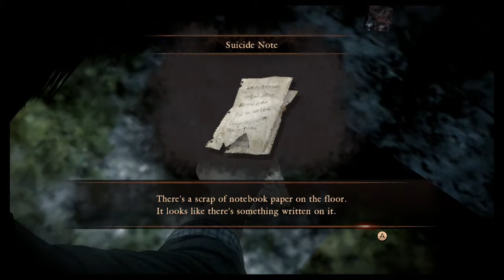Fatal Frame: Maiden of Black Water - Part 5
I miss my couch.